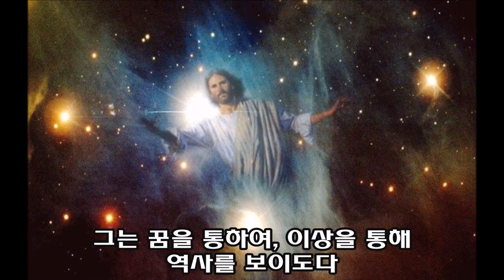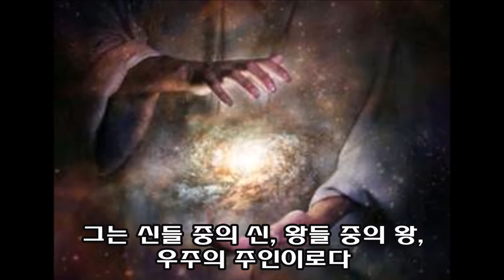예찬마을 - 느부갓네살의 고백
어찌하여 내 모습이 비참해졌느뇨?
어찌하여 빛나던 바벨론이 황량한 들이 됐느뇨?
아름다운 정원과 산해진미가 퇴색한 초목이 되고
사랑스런 왕비와 궁중대신은 바람에 날려갔도다

후렴
이제 나는 깨달았소
인간들의 영화 가치 없음을
하나님만 우주의 주인 하나님만 능력 있도다

그는 자비하심과 선하심으로 인생을 인도하도다
그는 꿈을 통하여 이상을 통해 역사를 보이도다

어찌하여 내 입술이 부스럼이 됐느뇨
어찌하여 내 오른손이 땅만 의지하느뇨
아름다운 궁전과 화려한 옷은 어디로 사라지고
전쟁중의 용맹과 부귀영화는 어디로 가버렸나

(후렴)

그는 신들 중의 신 왕들 중의 왕
우주의 주인이로다